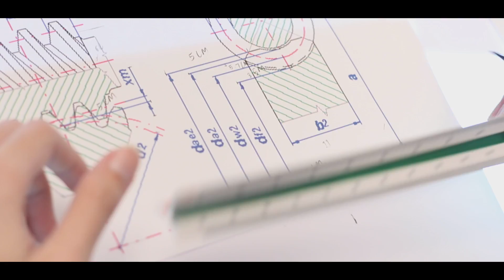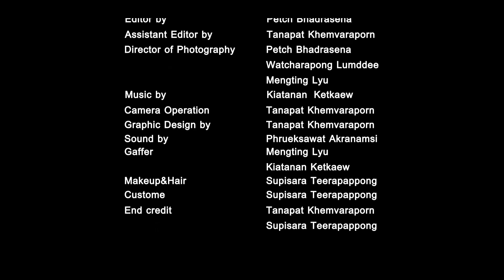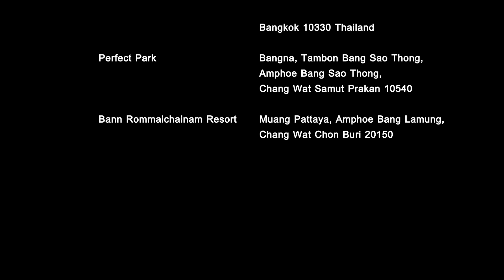Turn Back Time